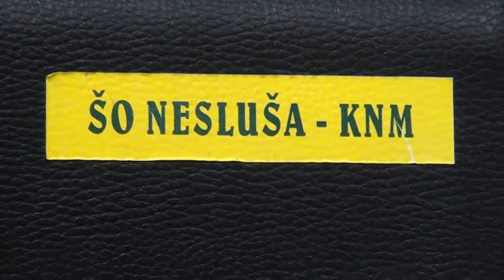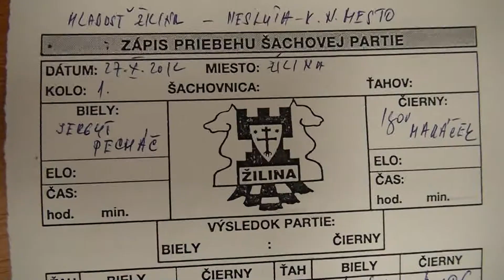1.1.Jerguš Pecháč - Igor Maráček 1 - 0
[Site "Žilina"]
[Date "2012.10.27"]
[Round "1.1"]
[White "Jerguš Pecháč"]
[Black "Igor Maráček"]
[Result "1-0"]
[ECO "C28"]
[WhiteElo "2064"]
[BlackElo "2109"]
[Annotator "Houdini 2.0b for IDeA x64 (9m)"]
[PlyCount "71"]

{C28: Vienna Game: 2...Nf6 3 Bc4 Nc6} 1. e4 e5 2. Nc3 Nc6 3. Bc4 Nf6 4. d3 Bb4
5. Bg5 h6 6. Bh4 g5 7. Bg3 d5 8. exd5 Nxd5 {last book move} 9. Qd2 Be6 10. Nge2
{Black has a very active position} Qd7 11. h4 (11. a3 Bxc3 12. Nxc3 O-O-O $15)
11... Rg8 (11... O-O-O $142 $5 $17) 12. hxg5 $11 hxg5 13. a3 Bxc3 14. Nxc3 ({
Inferior is} 14. bxc3 O-O-O $17) 14... O-O-O {Black castles and improves king
safety} 15. Ne4 Qe7 16. b4 $2 (16. Rh6 Rh8 17. Rxh8 Rxh8 $15) 16... f5 (16...
Nf4 $5 17. Bxe6+ Qxe6 $19 (17... Nxe6 $6 18. b5 Ncd4 19. Bxe5 $15)) 17. Nc5 $17
f4 18. Rh6 $4 (18. Bh2 $142 $15 {and White hangs on}) 18... Bf5 (18... Rh8 {
might be the shorter path} 19. Rxh8 Rxh8 20. O-O-O $19) 19. Bh2 e4 20. Rxc6 (
20. dxe4 Qg7 21. Bxd5 Qxa1+ (21... Qxh6 $6 {is no comparison} 22. O-O-O Bxe4
23. Nxe4 $17) 22. Qd1 Qxd1+ 23. Kxd1 Bxe4 24. Nxe4 Rxd5+ 25. Kc1 Rdd8 $19)
20... exd3+ (20... bxc6 $6 21. O-O-O $19) 21. Kf1 (21. Re6 {doesn't get the
cat off the tree} Bxe6 22. O-O-O Bg4 $19) 21... bxc6 (21... dxc2 $142 {and
Black has triumphed} 22. Re6 Bxe6 23. Qxc2 Rh8 24. Nxe6 Rxh2 25. Bxd5 Rh1+ 26.
Ke2 Rxa1 $19 (26... Rxd5 $6 {is a useless try} 27. Rxh1 Qxe6+ 28. Kf1 $19)) 22.
cxd3 Rh8 23. Re1 Qf6 (23... Rxh2 $6 {is much worse} 24. Rxe7 f3 25. gxf3 $11)
24. Bg1 Rh1 (24... f3 $142 {it becomes clear that Black will call all the shots
} 25. Bxd5 cxd5 $19) 25. Qe2 (25. Qd1 $19) 25... g4 26. Qe5 Qxe5 (26... Qg6
$142 $5 27. b5 Nb6 28. Be6+ Bxe6 29. Qxe6+ Qxe6 30. Nxe6 Re8 31. bxc6 f3 32.
gxf3 gxf3 $19) 27. Rxe5 $17 Rf8 (27... Rh5 $142 $5 $17) 28. b5 $11 Bg6 (28...
Rh7 29. bxc6 Ne7 30. Ne6 Bxe6 31. Bxe6+ Kd8 32. Bxg4 $11) 29. bxc6 Rf5 $4 (
29... Ne3+ $142 $1 {saving the game} 30. fxe3 fxe3+ 31. Ke2 Rxg1 32. Ba6+ Kd8
33. Nb7+ Kc8 $16) 30. Ba6+ $18 Kd8 31. Nb7+ Kc8 32. Nd6+ Kb8 (32... Kd8 {
doesn't improve anything} 33. Nxf5 (33. Rxf5 Bxf5 34. Nxf5 Nc3 $16) 33... Nf6
34. Rb5 Bxf5 35. Rxf5 $18) 33. Nxf5 (33. Rxf5 $6 Bxf5 34. Nxf5 Rh5 $18) 33...
Nb6 34. Ne7 Be8 35. Re4 Rh7 (35... Rh8 {there is nothing else anyway} 36. Rxf4
Bh5 $18) 36. Rd4 (36. Rd4 Bd7 37. cxd7 Nxd7 38. Rxd7 Rh8 39. Nc6+ Ka8 40. Rxc7
g3 41. Rxa7#) 1-0